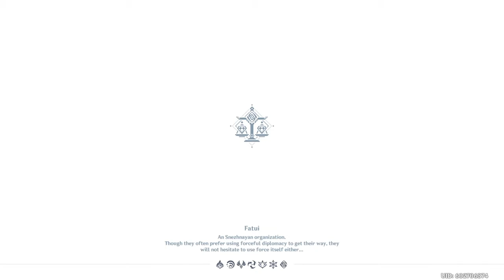Genshin comms & dailies 11/19